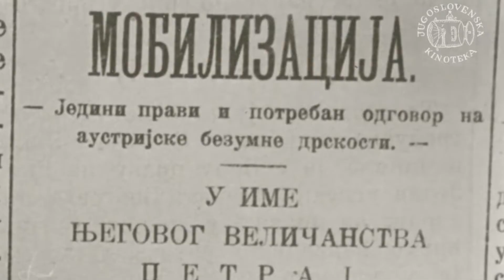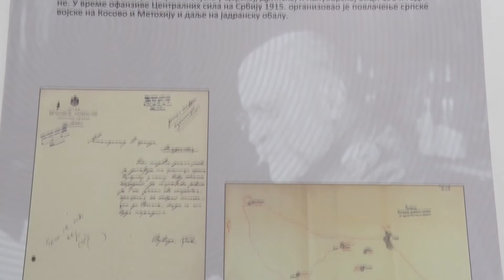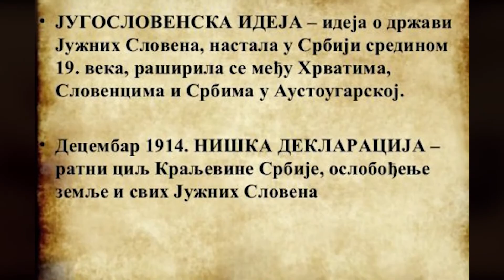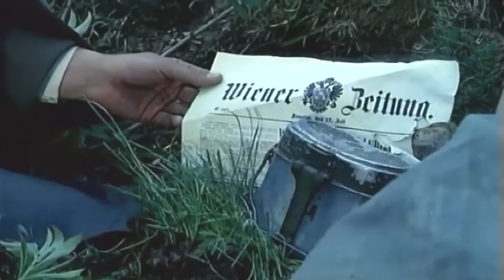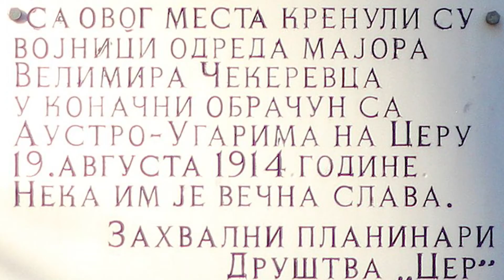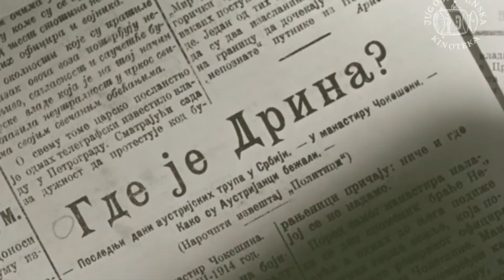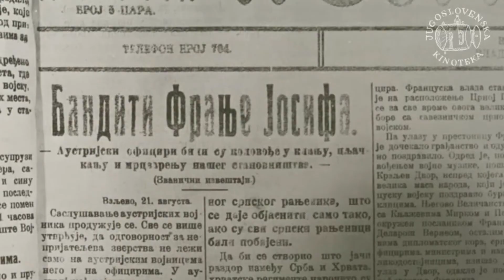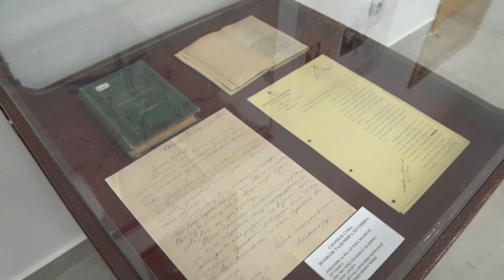Cerska bitka - trijumf hrabrosti i taktike: Manevar kojim je Srbija bacila Austrougarsku na kolena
Cerska bitka је sigurno jedna od najslavnijih stranica vojničke istorije kojom raspolaže Srbija. Taktika Cerske bitke izučava se u brojnim vojnim školama širom sveta, a naravno i nezaobilazan je deo gradiva i budućih srpskih oficira, polaznika vojne akademije.

„Jedna potučena armija - ne, jedna razuzdana rulja jurila je u bezumnom strahu prema granici. Vozari su šibali svoje konje, tobdžije su mamuzale i šibale svoje, oficiri i vojnici gurali su se i provlačili između kolona kola ili su bauljali po jendecima pored puta, grupe u kojima su bili zastupljeni svi rodovi, oni sa crvenim zarukavljem i okovratnicima na bluzama, sa tamnozelenim i papagajski zelenim, i sa svetlosivim, domobrani, vojska, tobdžije, vojnici saniteta, inženjerija".

Ovako je o  neuspehu prve austrougarske ofanzive na Srbiju, porazu na Ceru  1914 svedočio vojnik monarhije  Egon Eervin Kiš, češki pisac i otac modernog novinarstva

U svom dnevniku - knjizi „Zapišti to, Kiš", u kojoj će se diviti hrabrosti srpskih vojnika zapisao je i ovu rečenicu  „Sjajni su to momci, ti Srbi, znaju kako treba da brane svoju zemlju

Tvrd orah je voćka čudnovata, zapisao je Njegoš, a Poćorekova armija tog avgusta 1914 u praksi je videla kako se lome zubi kad imate protiv sebe motivisanog i hrabrog protivnika koji predvode mudri stratezi kakav je bio i general Stepa Stepanović

Kakav je bio značaj ove bitke za moral srpskog vojnika, za dalji tok rata i kako je tekla sama bitka priča nam načelnik katedre društvenih nauka, vojni istoričar, pukovnik dr Slobodan Đukić.